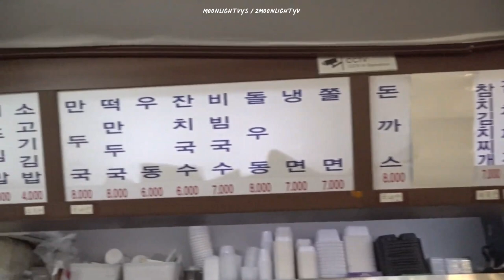[ENG] VLOG Toil x Gist Album work 1 | 토스트 앨범 작업기1